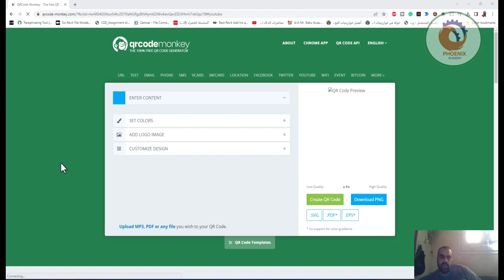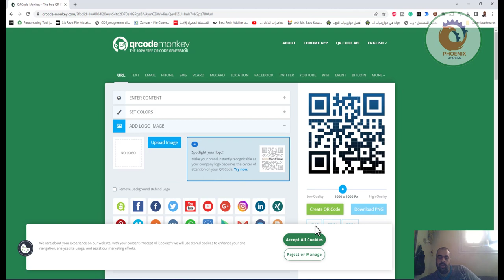qrcode monkey مجاني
❤️ روابط التواصل
✅ انستجرام